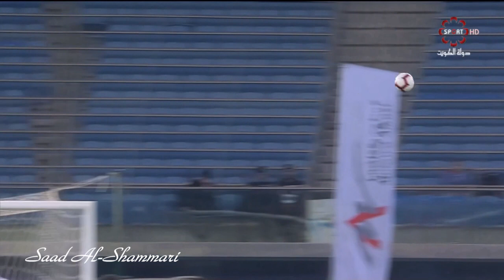kuwait club star juma saeed